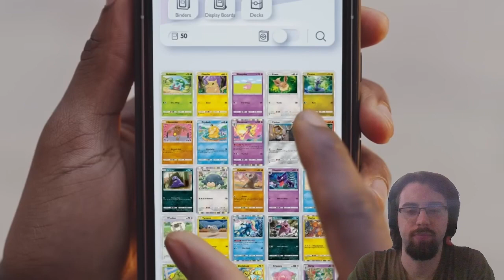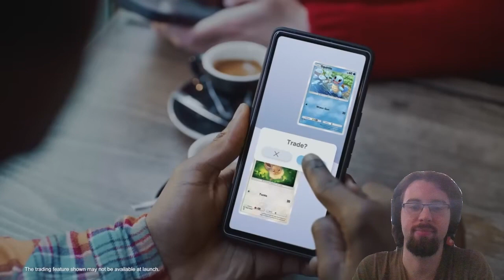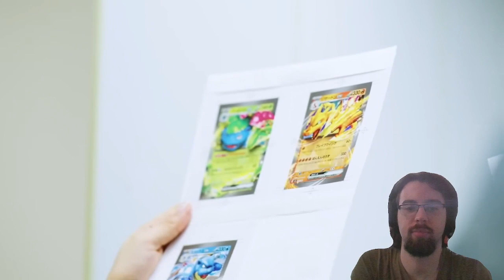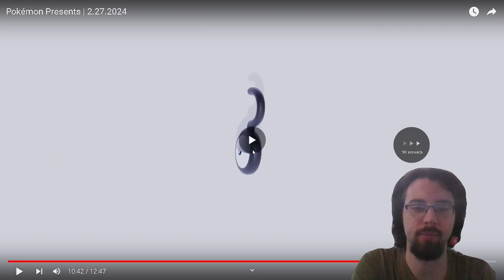A NEW POKEMON GAME!? - POKEMON DAY 2024 REACTION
I want to know what Mega Evolutions y'all want to see in the Comments!